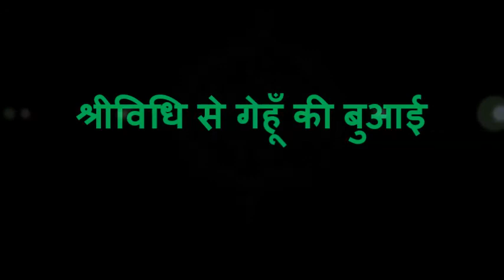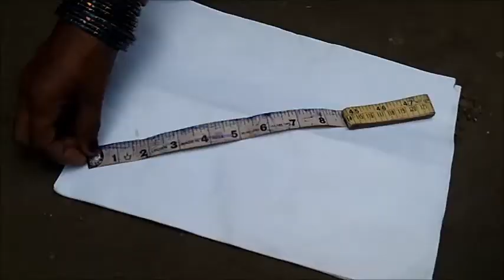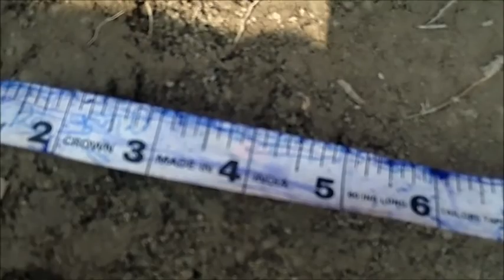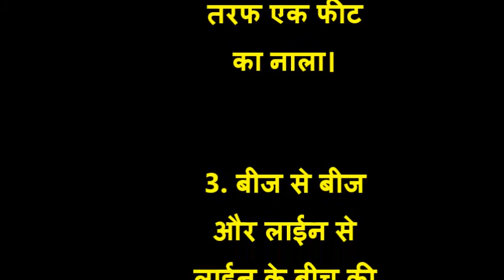SWI Sowing Goplaganj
Showing of wheate in SWI technique for higher yield.